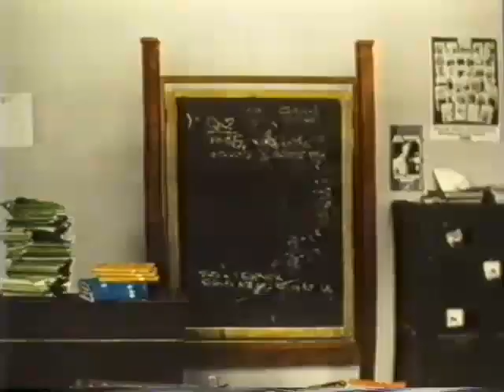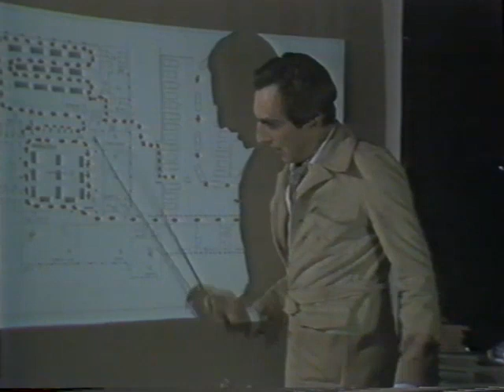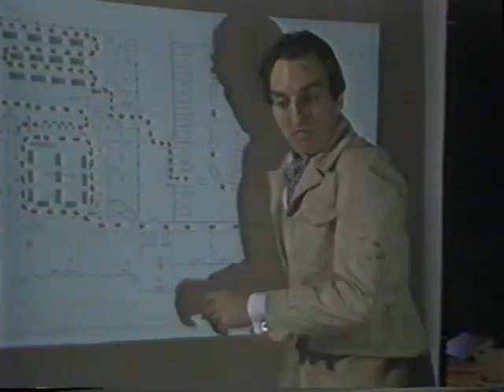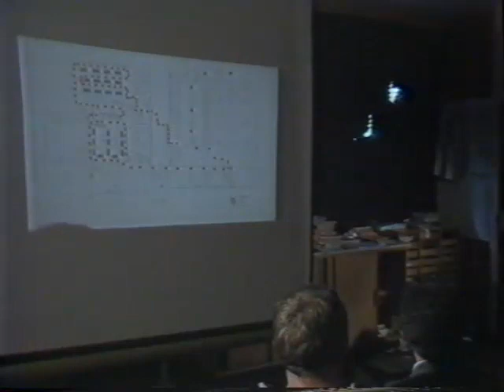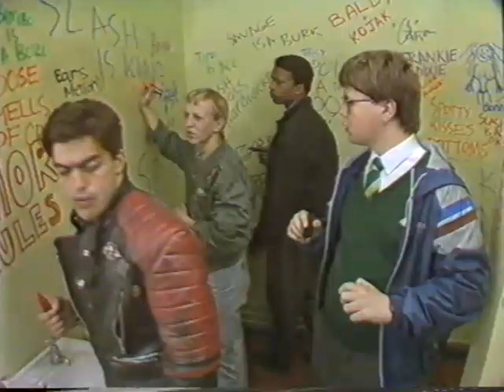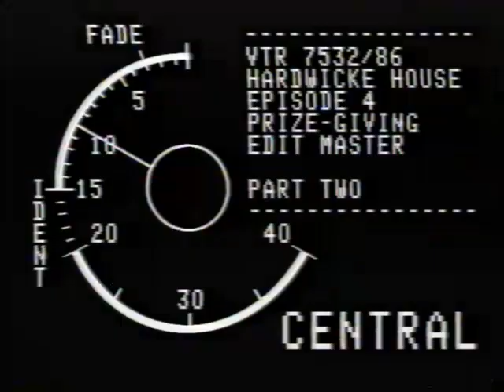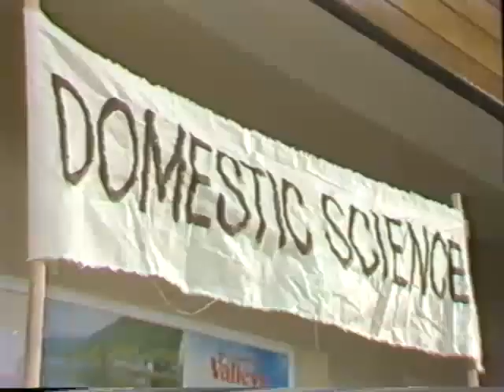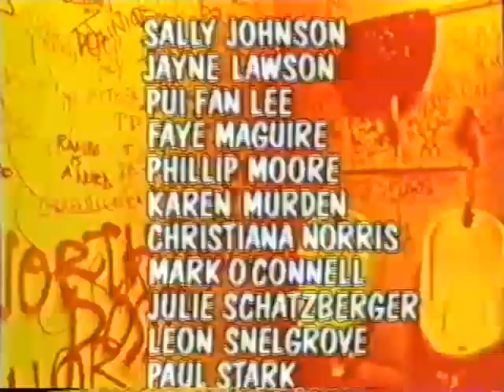1986 - Hardwicke House Ep.4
Hardwicke House Ep.4
"Prize-Giving"